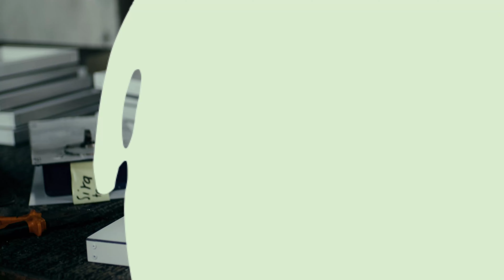CUSTOMIZED PROJECT | VLOG 24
7k na tayo mga ka tropa!,
Asahan ninyong gagalingan pa po namin
sa larangang ito

Road to 8k Subscriber na tayo mga ka tropa sana supportahan ninyo pa po ang ating channel para mas makatulong tayo sa iba pang mga gustong pumasok sa larangan ng pagsasalamin more power mga ka tropa and God Bless!.

Kung bago lang kayo sa aming channel please like, share and subscribe at pakipindot na din ang notification bell para ma update ko kayo sa darating pa naming mga video maraming maraming salamat sa support mga ka tropa!

MOBILE:
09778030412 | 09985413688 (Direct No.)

LANDLINE:
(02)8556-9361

Visit the following link to learn about how to start glass and aluminum business in the Philippines topic please click: 👉🏾